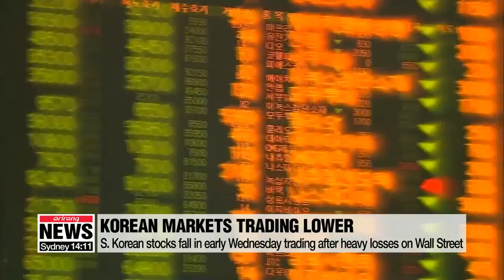S. Korean stocks fall in early Wednesday trading after heavy losses on Wall Street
코스피, 미국증시 급락 여파에 1%대 하락

South Korea's benchmark KOSPI fell more than one percent in early trading today. after heavy Christmas Eve losses on Wall Street.
It's the first time in six weeks for the KOSPI to fall below the 20-30 level.
The tech-heavy KOSDAQ is also down around one percent.
The Bank of Korea held an emergency meeting this morning. to monitor markets and discuss possible countermeasures.
This comes after the Dow,... S&P 500. and the Nasdaq all shed more than two percent on Monday on the U.S. government shutdown and President Trump's verbal attack on the Federal Reserve's recent rate hike.